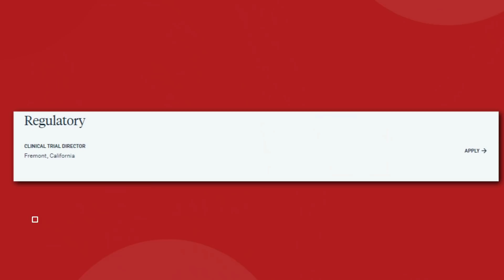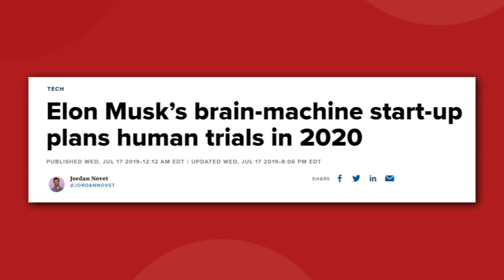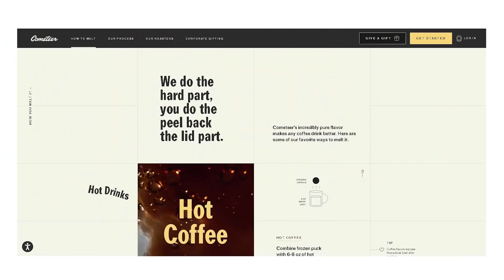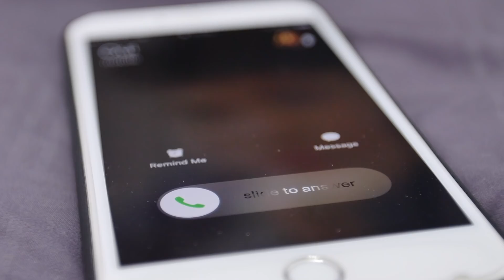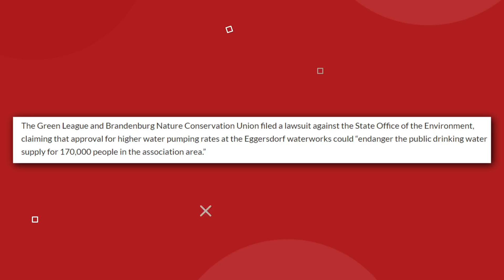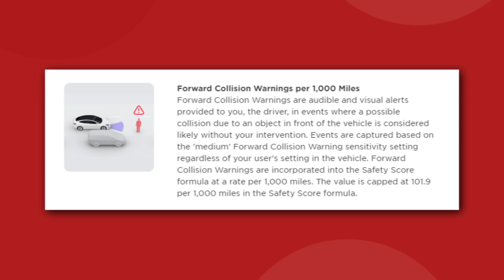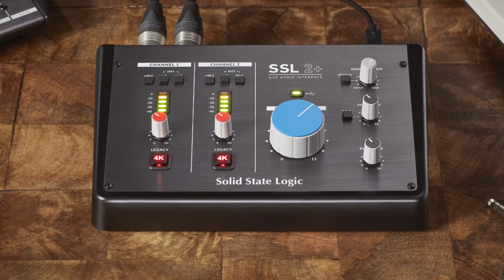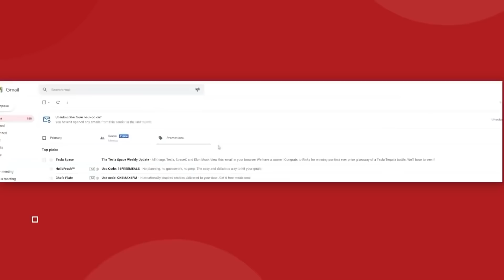Neuralink Preparing For Human Trials In 2022!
On today's news and update video we've got our first sign for Neuralink human trials, new photos of the latest Cybertruck and Giga Texas, Giga Berlin continues to move slowly, Tesla insurance is now available in five US states, Tesla patents show they could be getting into the audio game...

Last video: Why The Tesla Bot Will Save Or Destroy Humanity...

0:00 Introduction
0:44 Neuralink readying human trails
3:20 Cometeer Coffee Sponsor
4:51 Cybertruck makes a new appearance
7:28 Giga Berlin progress moving forward slowly
9:33 Tesla insurance expands to Arizona and Ohio
10:50 Tesla files trademark for audio equipment